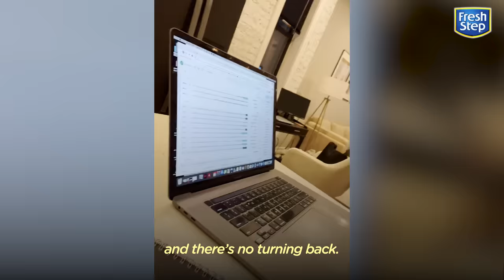Everything This Girl Thought She Knew About Cats Was Wrong | The Dodo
This kitten is constantly "stalking" her mom — and it turns out it's for the cutest reason 💛

Check out more from Petunia and Grace on TikTok and Instagram

Presented by @FreshStep